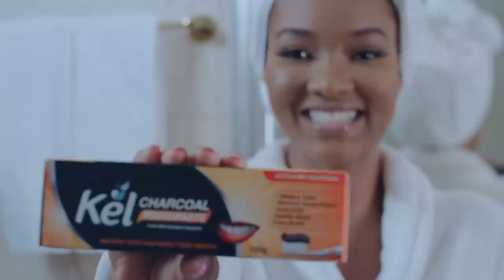Point of View: The race for Qatar 2022 Who makes it to the FIFA World Cup?